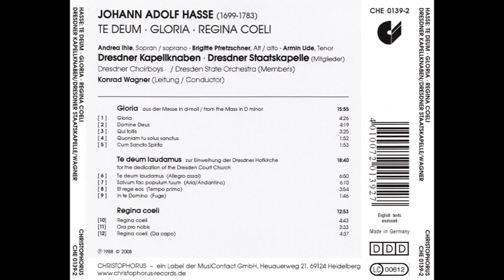Johann Adolph Hasse (1699-1783) - Te Deum Laudamus, Gloria, Regina coeli (Konrad Wagner)